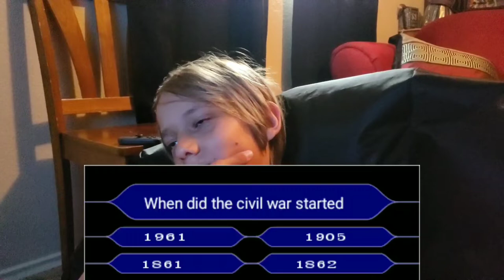Who wants to be a millionaire (vlog #2)